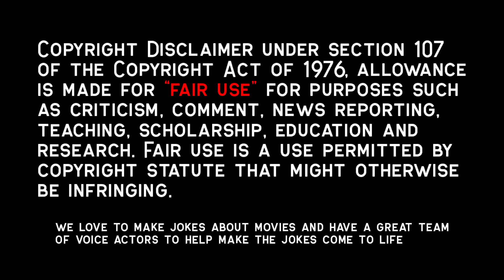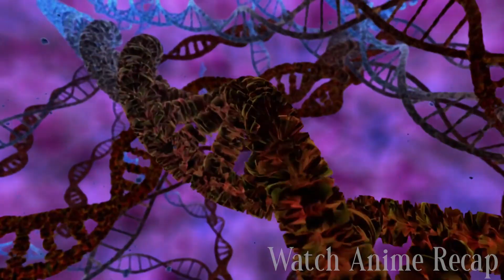Weak Hero Learns Monster Meat Makes Him OP So He Eats Lots of It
The ordinary life of 17-year-old otaku Hajime Nagumo is disrupted when he and his classmates are summoned to a fantasy world and tasked with saving mankind. While his classmates are gifted with impressive abilities useful in combat, Hajime is belittled for only gaining an inferior transmutation skill that lacks any real offensive power.

During an expedition in the Great Orcus Labyrinth, Hajime is betrayed by one of his classmates, plummeting him to the bottom of an abyss. Though he survives the fall, Hajime is faced with menacing monsters and misfortunes that send him spiraling into a grim nightmare.

Desperate to live and return home one day, he resolves to fight for his survival—only to meet an imprisoned vampire he names Yue, who is also seeking to escape the labyrinth. Taking an interest in him, Yue and a few others along the way accompany Hajime on his journey to find a way back home, while steadily transforming from commonplace to the world's strongest.

Anime Title: Arifureta: From Commonplace to World's Strongest Season 1